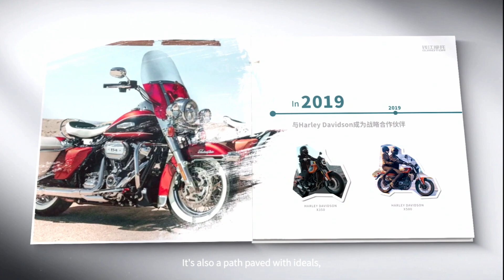Team QJ Motor Gresini Moto2 and Team Felo Gresini MotoE launch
The Team's presentation of Team QJ Motor Gresini Moto2 and Team Felo Gresini MotoE at Cocoricò Disco